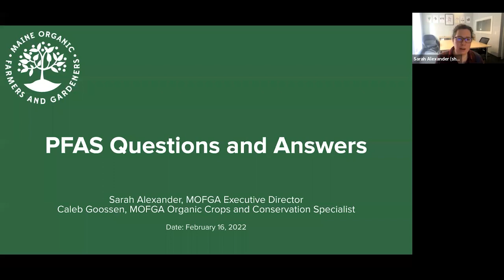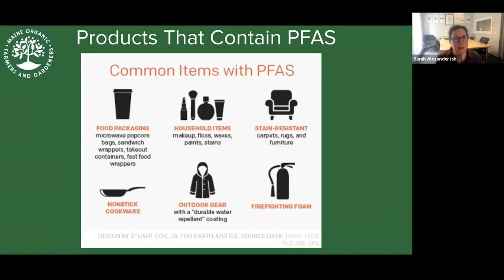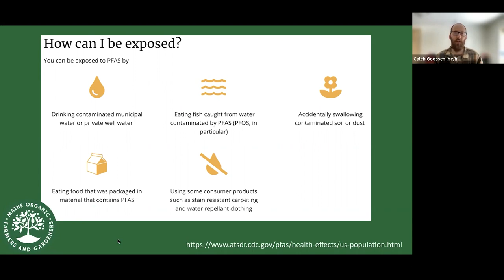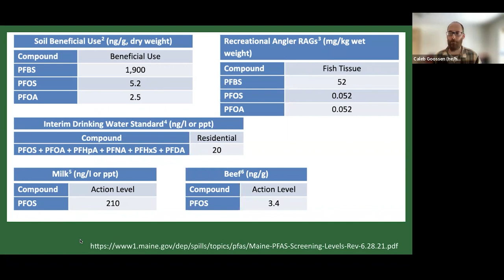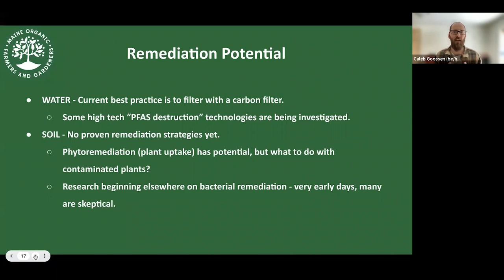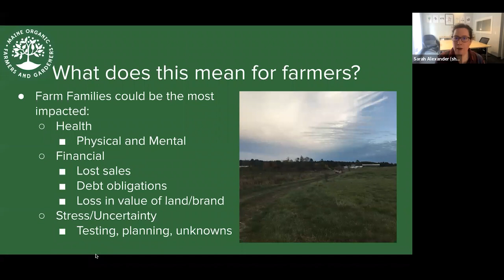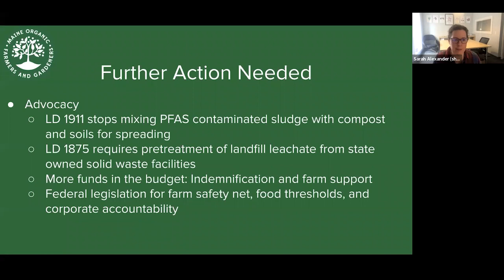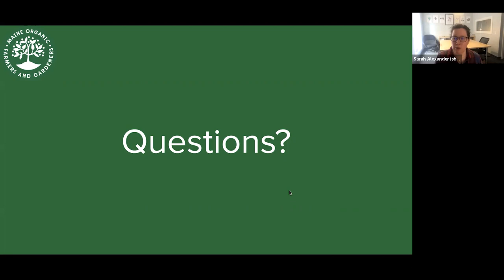PFAS Questions and Answers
PFAS have been in the news a lot lately. This question and answer webinar with MOFGA Executive Director, Sarah Alexander and MOFGA Organic Conservation and Crop Specialist, Caleb Goossen, explores what we know now and answers audience questions.